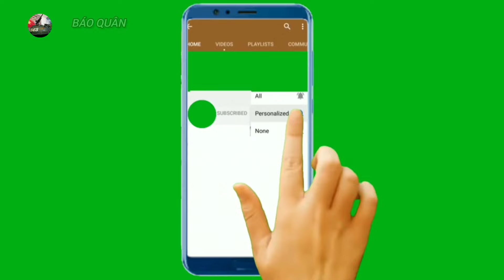Thủy phi cơ lớn nhất thế giới sắp có mặt ở Biển Đông, Trung Quốc có ý đồ gì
chế tạo được loại thủy phi cơ lớn nhất thế giới này mở ra một bước tiến mới trong chương trình hiện đại hóa quân đội của Bắc Kinh, cũng như đáp ứng được những yêu cầu của hải quân nước này.Giới quan sát nhận định rằng, thủy phi cơ AG600 lớn nhất thế giới được Trung Quốc phát triển, nhằm phục vụ cho tham vọng của nước này trong các vùng biển tranh chấp trong khu vực.Theo nhiều nhà phân tích quốc phòng, sự xuất hiện của AG600 sẽ khiến tranh chấp trên biển giữa Trung Quốc và các quốc gia trong khu vực càng trở nên phức tạp.Theo Reuters, thủy phi cơ AG600 là một trong nhiều ví dụ cho việc Trung Quốc đang tăng cường nghiên cứu các thiết bị quân sự tiên tiến phục vụ cho  tham vọng trong tranh chấp lãnh thổ trên biển với các quốc gia trong khu vực.